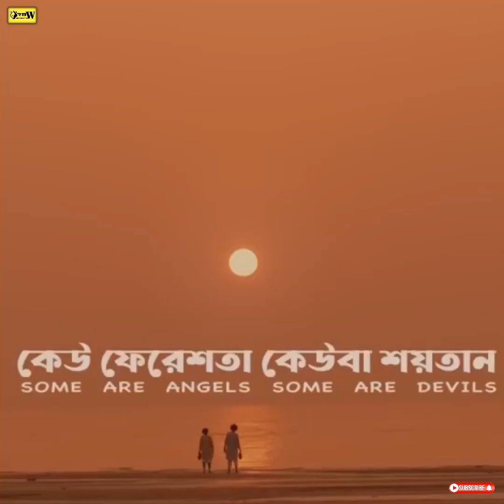ঈদে হল নাই ১০টা,সিনেমা মুক্তি পাচ্ছে ২০টা, Shakib Khan, Ananta jail, Bappy, Puja Cherry, Bubly,RBW.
শাকিব খান আর অনন্ত জলিল যুদ্ধ,ঈদে হল নাই ১০টা,সিনেমা মুক্তি পাচ্ছে ২০টা, Shakib Khan, Ananta jail, Bappy, Puja Cherry, Bubly,RBW, Raju The Bekar wash.